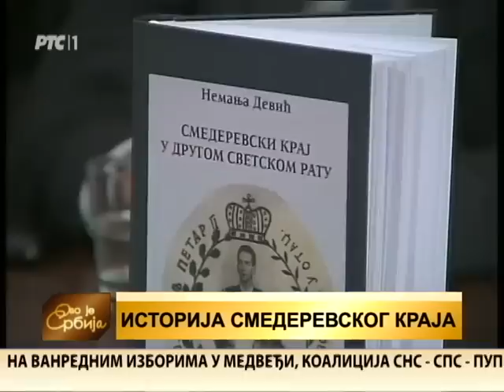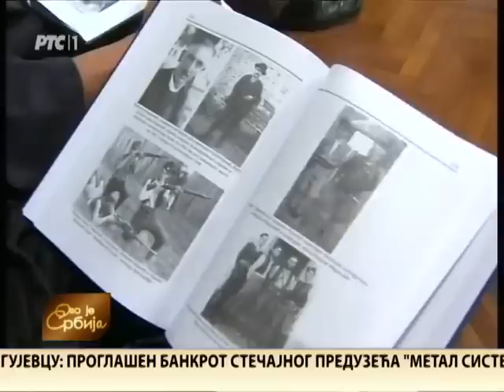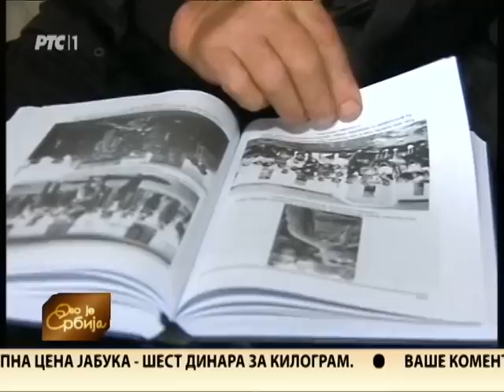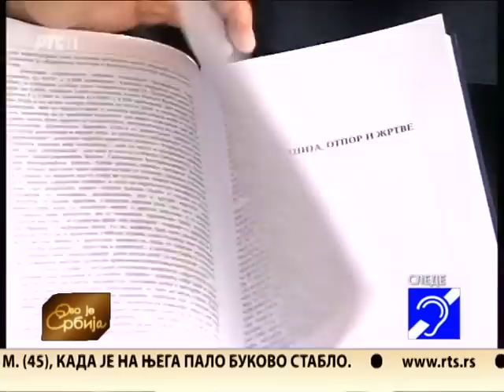Ovo je Srbija 14. 09. 2015.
Pambukovica kod Uba prva je u Evropi prihvatila migrante sa ratnog područja - pre sedam i po godina kada su u to selo stigli atletičari iz Etiopije. U selu su trenirali nekoliko meseci želeći da dobiju naš pasoš i da se takmiče za Srbiju.
Malo je ko tada razumeo da oni, u stvari, trče prve korake uoči egzodusa naroda sa područja zahvaćenih ratom. Uz podsećanje na taj događaj i tada snimljenu reportažu, Radovan Lazarević istražuje da li se Pambukovica seća migranata i kako se danas gleda na njihov dolazak u Tamnavski kraj.

Zašto su se ovog leta na zrenjaninskim zgradama, umesto grafita, pojavili murali na kojima su poznate ličnosti - u priči Branislava Prokića.

Šta se sve preduzima u Užicu da bi se smanjilo aerozagađenje tokom grejne sezone, proverava Nadežda Gavrilović.

Iz TV centra Niš - o gašenju zaštitnih radionica za osobe sa invaliditetom, obeležavanju dana proboja solunskog fronta, takmičenju u pripremi zimnice.

Urednice emisije: Gordana Petrović, Nadežda Medić i Ljiljana Ivanović.